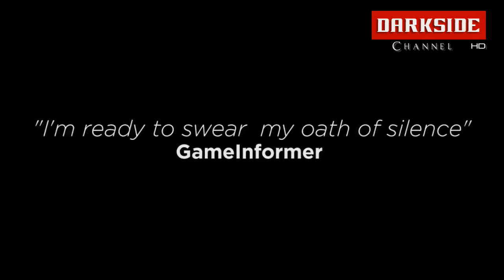Omerta Hivatalos Launch Előzetes